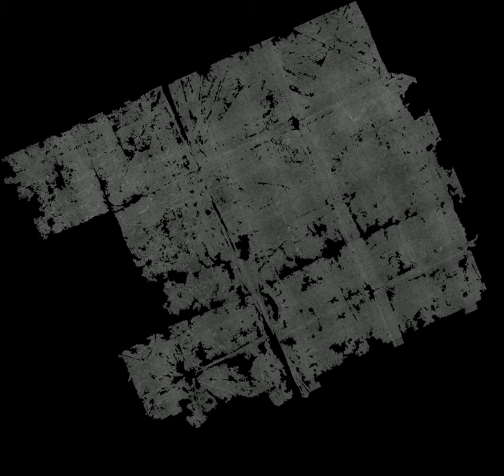Growing and flattening animation of unopened letter (Brienne Collection DB-2199) (UH0046)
Letterpacket DB-2199 found in the Brienne Collection, The Sound and Vision, The Hague, The Netherlands.

This animation shows how the algorithm pipeline grows and flattens in a computer rendering of an XMT scan of letterpacket DB-2199 from the Unlocking History Research Group archive.

Our team of 11 researchers worked together to read an unopened letter virtually – the words and the folds – for the first time, without ever breaking its seal. What does the letter say? to learn all the details and celebrate the launch of letterlocking! Read our findings in our Nature Communications article, Visit our Dataverse, our open repository for data collected for this project

Animation by Amanda Ghassaei. Funded by Adobe Research, Massachusetts Institute of Technology Libraries, and The Seaver Institute.

Citation information: Authors: Amanda Ghassei. Title: "Virtual unfolding: growing and flattening animation of an unopened letter from the Brienne Collection (DB-2199)," Letterlocking Instructional Videos. Unlocking History number 0046/Letterlocking Unique Video number: 259. Creation date: October 2020. Duration: 0:55. Date posted: March 2021. Video URL: [Insert URL]. Date accessed: [Date].